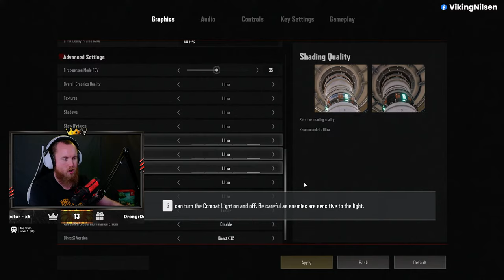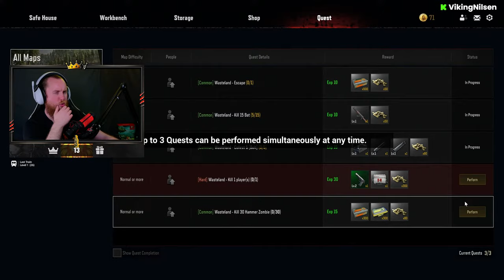WORLD OF THE DEAD PLAYTEST THE VIKING WAY - STREAM VOD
Played World of the Dead Playtest.